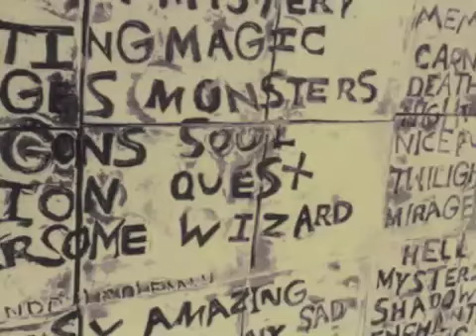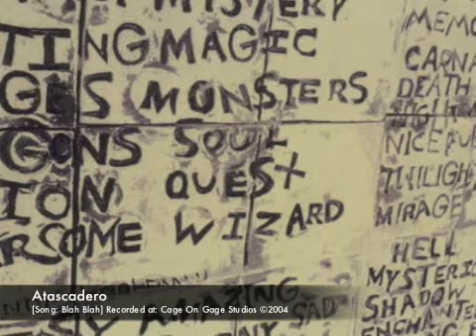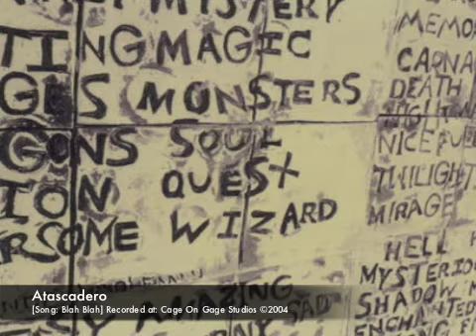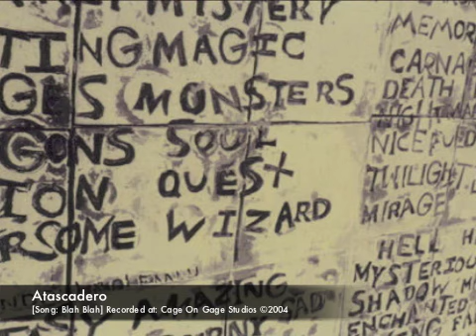Atascadero - Blah Blah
Band: Atascadero

Song: Blah Blah

Sean Maguire: Guitar

Michael Bynon: Bass/ Guitar

Reid Ponce: Drums